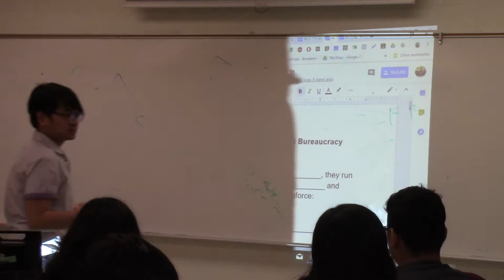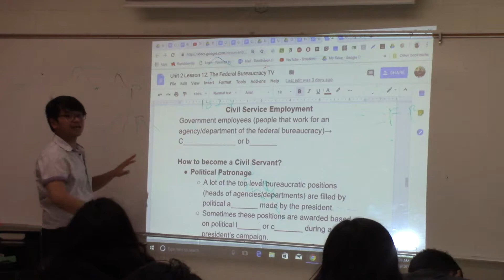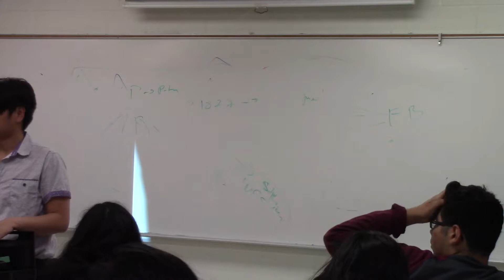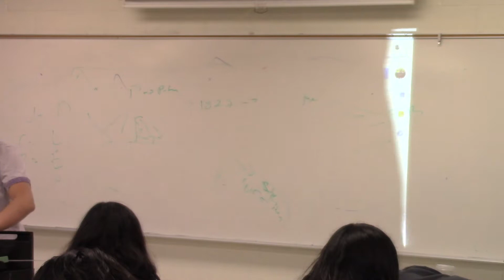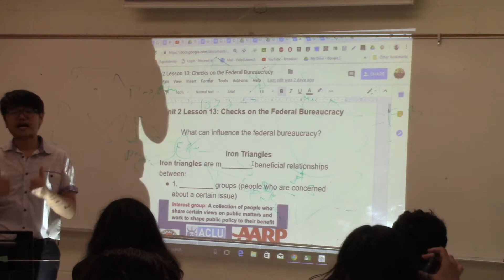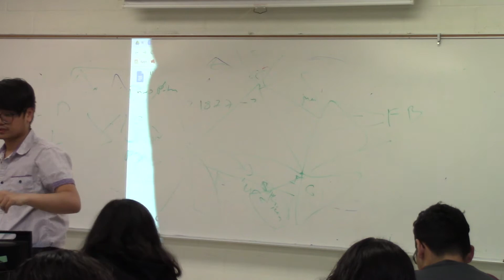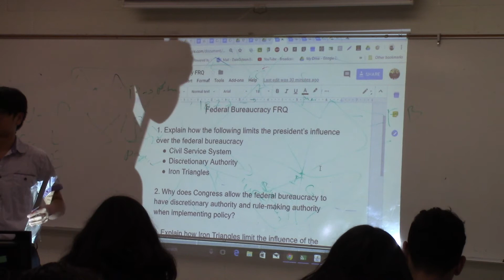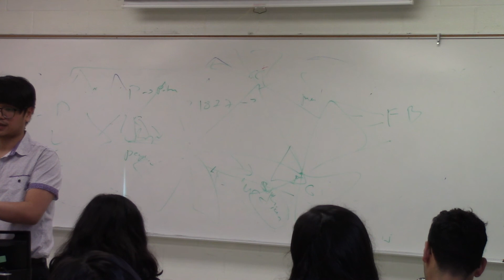Federal Bureaucracy FRQ and MC Review (3rd)